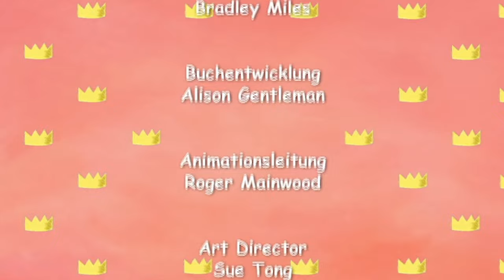Ich will das sofort zurück ✋ Staffel 2 Folge 32 👑 Kleine Prinzessin 🇩🇪 Ganze Folge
Als der kleine Cousin der kleinen Prinzessin zu Besuch kommt, versucht sie nett zu sein und leiht ihm Gilbert für einen Tag. Doch zu ihrem Entsetzen denken alle, dass sie ihm den Teddy endgültig geschenkt hat.